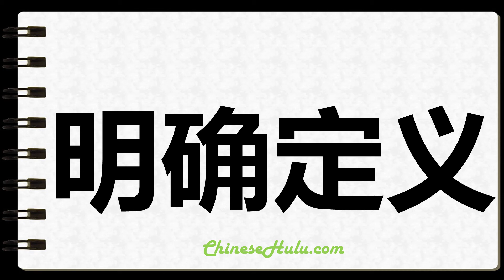How to Write Welldefined in Chinese